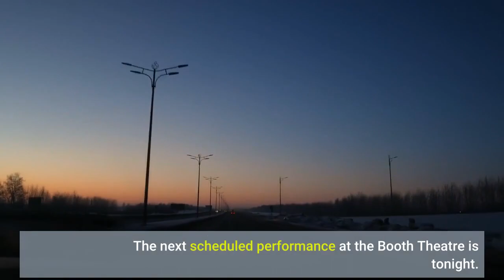‘Freestyle Love Supreme’ ‘Mrs Doubtfire’ & ‘Little Shop Of Horrors’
Broadway’s Freestyle Love Supreme and Off Broadway’s Little Shop of Horrors canceled at least some of their weekend performances due to Covid, joining, as previously reported, Mrs. Doubtfire. Freestyle Love Supreme, the improvisational hip-hop show originally created by Lin-Manuel Miranda, Thomas Kail, and Anthony Veneziale, canceled its Saturday night, Dec. 11, performances due to breakthrough Covid cases, producers announced. The next scheduled performance at the Booth Theatre is tonight. At Off Broadway’s Westside Theatre, the popular revival of Little Shop of Horrors starring Jeremy Jordan, Tammy Blanchard, and Christian Borle canceled its Dec. 11 and Dec. 12 performances following one breakthrough positive case of Covid within the company, producers said. The production is expected to resume performances Tuesday, Dec. 14. As previously reported, Mrs. Doubtfire canceled its Sunday performances yesterday due to a positive test within the company. The show is expected to resume on Tuesday, Dec. 14.